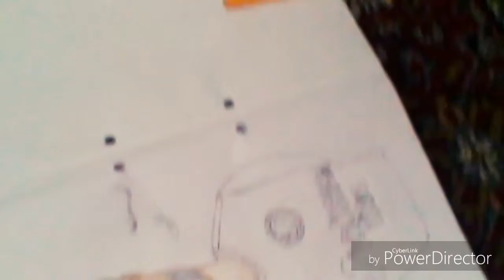Cesc Fabregas — Chelsea Football Club — 2016-17